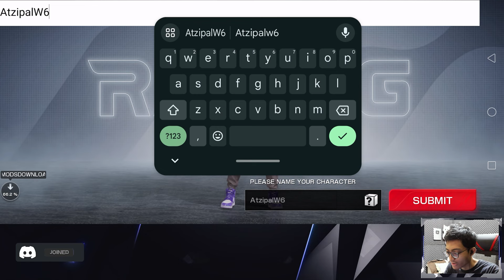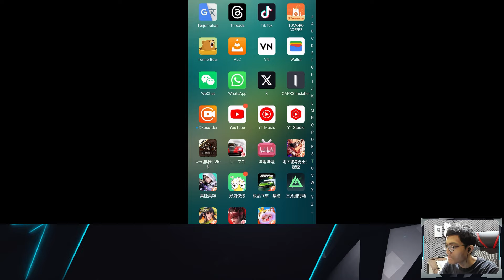AKHIRNYA RACING MASTER NETEASE FULL RILIS! CARA DOWNLOAD & MAIN RACING MASTER NETEASE!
semoga diberikan pahala dan rezeki yg berlimpah.